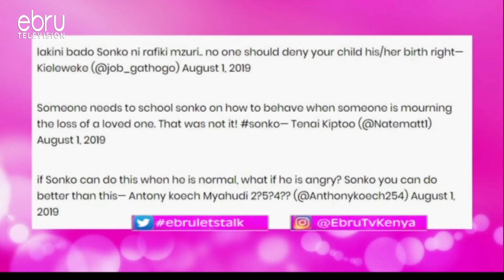Sonko 'Serves Tea' At Okoth's Requiem Mass